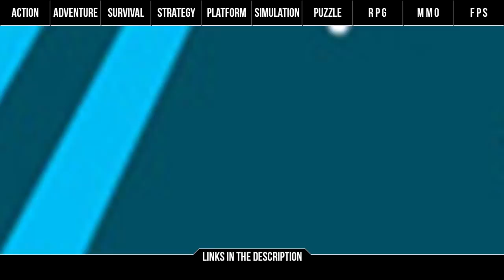Top 10 PC ►SURVIVAL◄ Games to Watch in 2015!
Survival games are all about staying alive in hostile environments, be it physical or psychological. You could be up against your environment, disease, monsters, or even yourself! Time to see if you can stay vigilant enough to best the environment in these expansive 2015 titles.

Before - Bill Lowe & Facepunch Studios

Shelter 2 - Might & Delight

Proven Lands - TheseTales

Frontiers - AAD Productions

Dead Island 2 - Yager Development

Dying Light - Techland

Pathologic - Ice-Pick Lodge

Soma - Frictional Games

The Stomping Land - SuperCrit